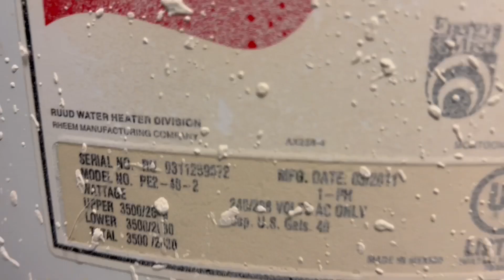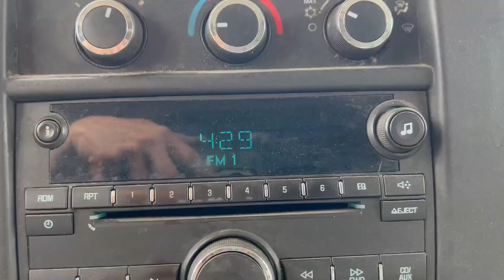Plumbing Related Work 10/12/22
A plumbing related work video log.